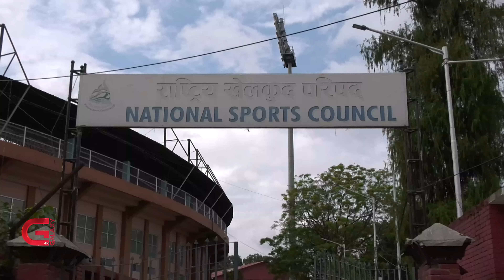एउटा खेल पनि खेल्न नपाई बाहिरिए टिम र खेलाडी | Galaxy News Report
घरेलु प्रतियोगिता युवा खेलाडी उत्पादन गर्ने बलियो माध्यम हो । यिनै प्रतियोगितामा गरेको प्रदर्शनले राष्ट्रिय टोलीसम्मको यात्रा निर्धारण गर्छ । त्यसका लागि युवा खेलाडीले मेहनत गर्छन् । तर, नवौं राष्ट्रिय खेलकुदअन्तर्गतको क्रिकेट प्रतियोगितामा युवा खेलाडीले त्यो अवसरै पाएनन् । वर्षाले धमाधम खेल रद्द भएपछि धेरै टोली मैदानमा टेक्न नपाउँदै बाहिरिए । यसले सरकारको लगानी मात्रै खेर गएन, खेलाडी उत्पादनमा समेत असर पर्‍यो ।